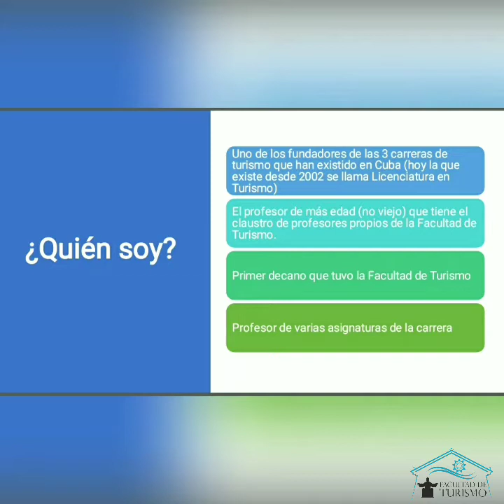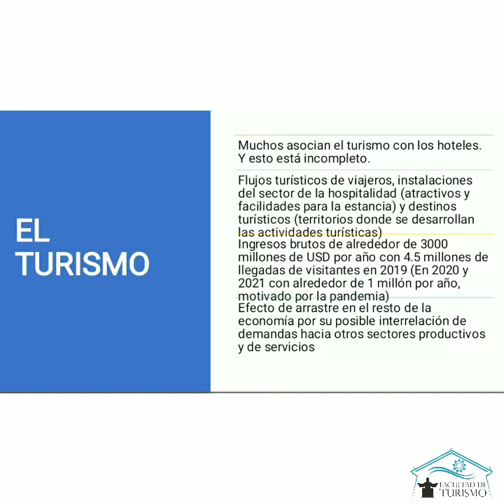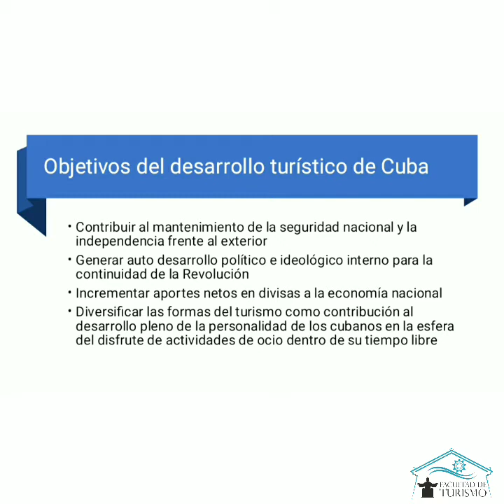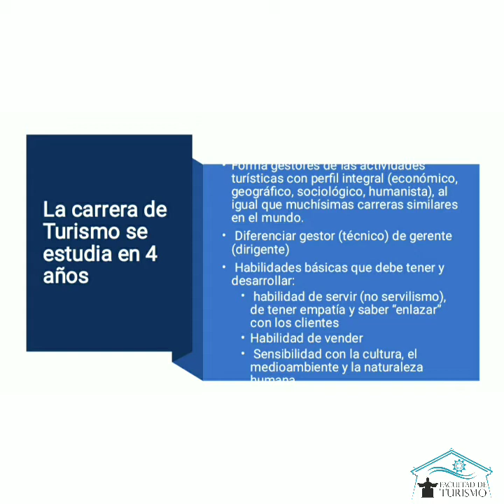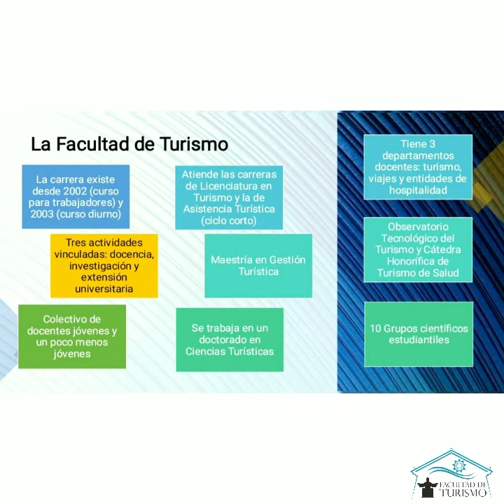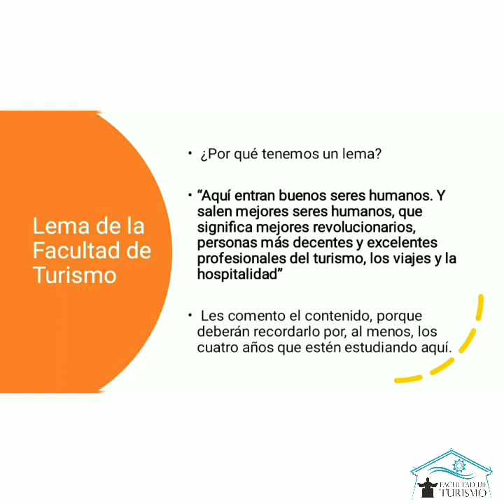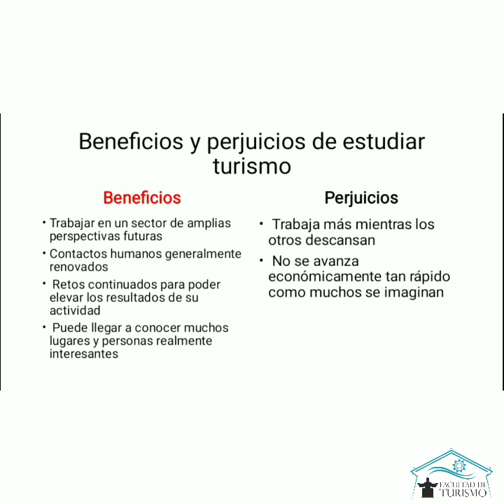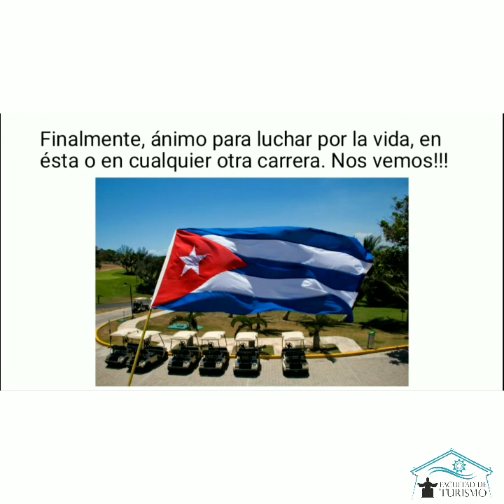Para los interesados en estudiar Turismo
Presentación de la Carrera de Licenciatura en Turismo en la Universidad de La Habana por el Dr.C Ramón Martín